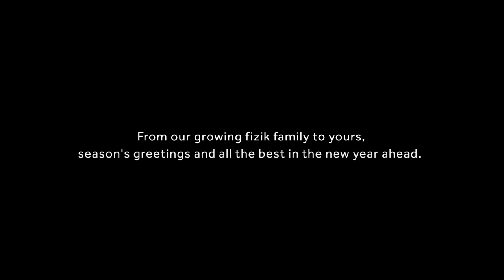Fizik- Let’s say hello to Lachlan Morton.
The fizik family of athletes is adding a new member: Lachlan Morton.